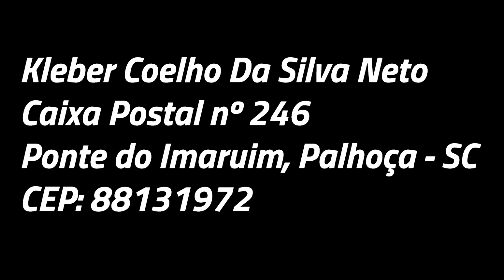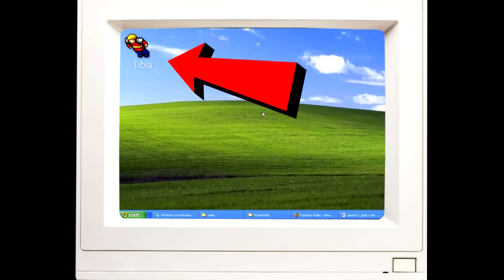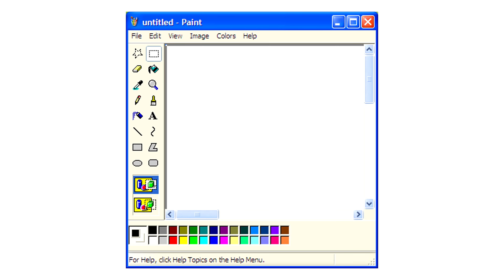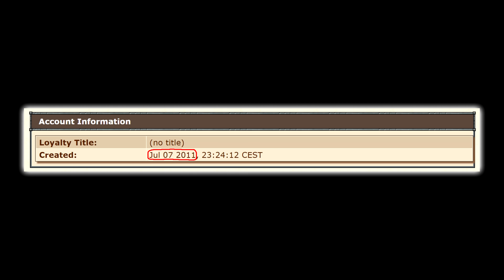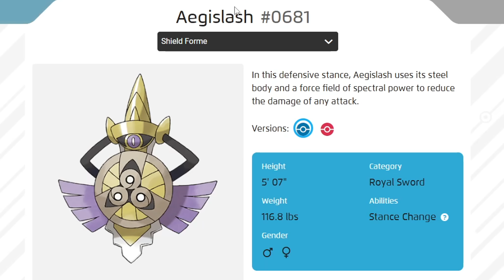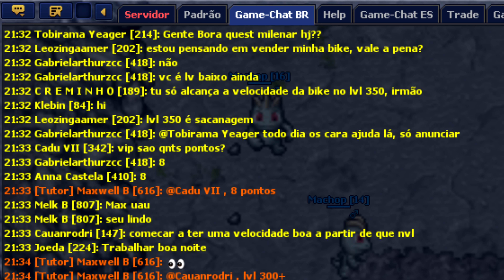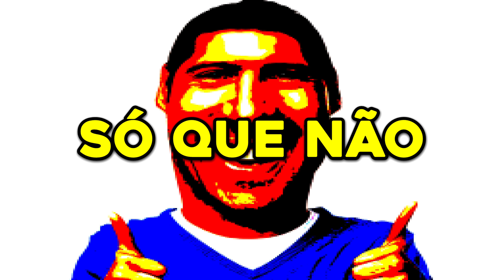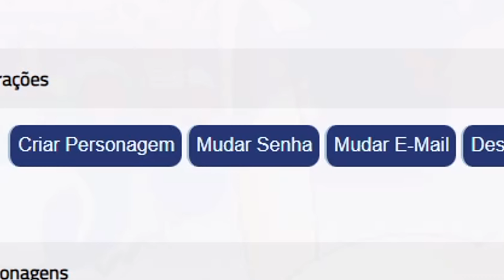O DIA QUE EU COMETI UM CRIME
Caixa Postal:

Kleber Coelho Da Silva Neto
Caixa Postal nº 246
Ponte do Imaruim, Palhoça - SC
CEP: 88131972